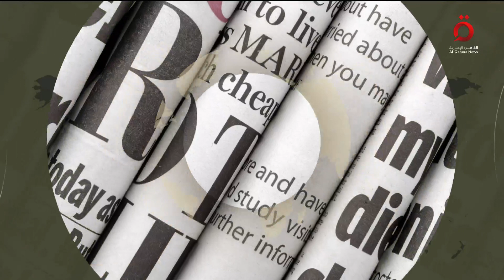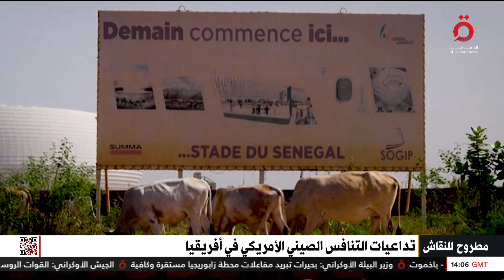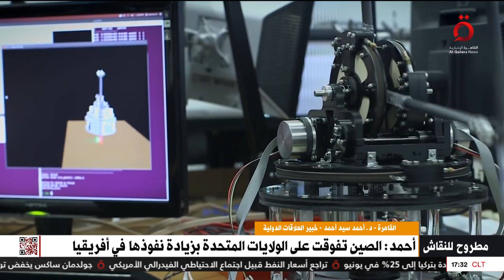خلافات سياسية وتجارية وتكنولوجية تعصف بالتقارب بين بكين وواشنطن| مطروح للنقاش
12/6/2023